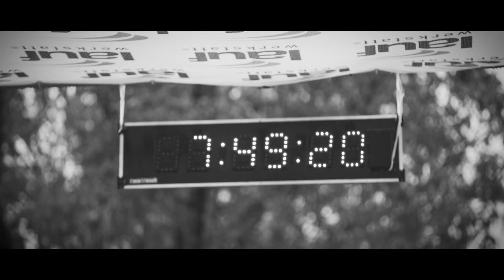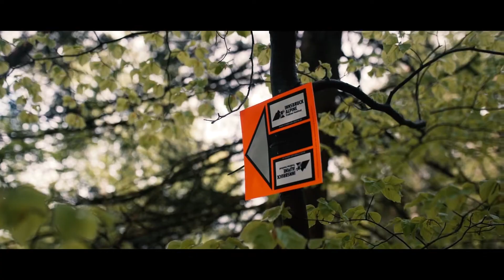Innsbruck Alpine Trailrun Festival 2020 - OFFICIAL TRAILER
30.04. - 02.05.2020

Videos by Lukas Dürnegger & Florentin Haunold